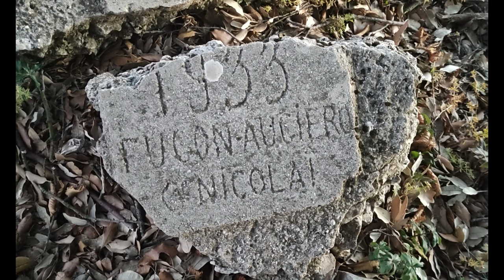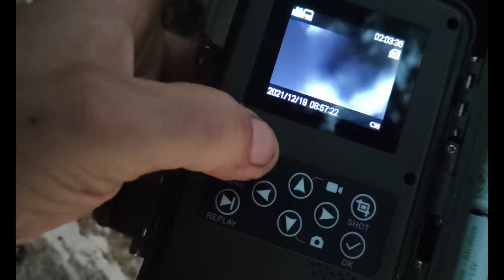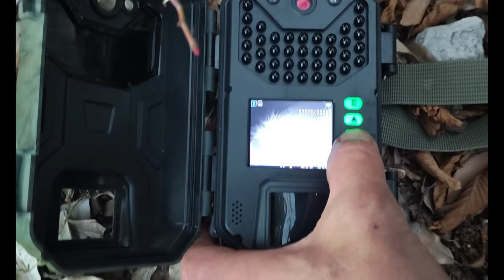Bivouac Cam de chasse 4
En compagnie de ma fille Ambre, je pose ma tente le temps d'une nuit sur le Pic de Garuche en quête de vidéos d'animaux sauvages